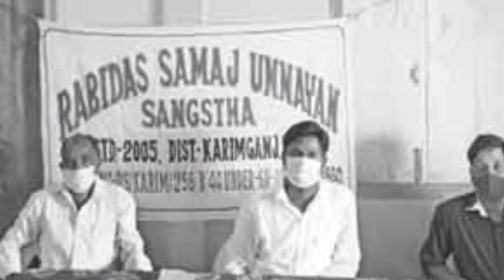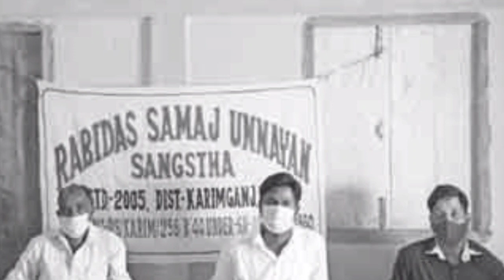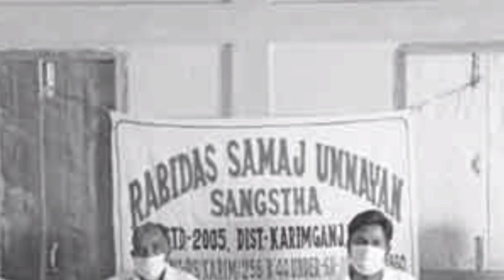Today Barak Breaking News🔥Silchar, Karimganj, Hailakandi 🔥বরাকের সকালের কয়েকটি গুরুত্বপূর্ণ খবর